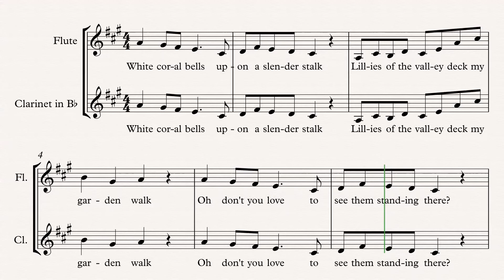White Coral Bells